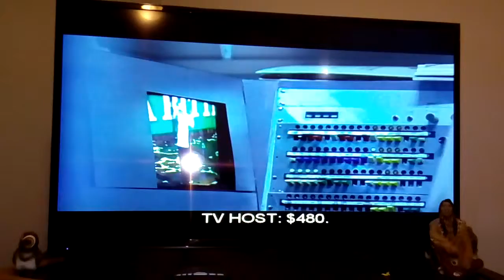Bad eggs movie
Sociopath is the correct answer
Alan brough
Northey